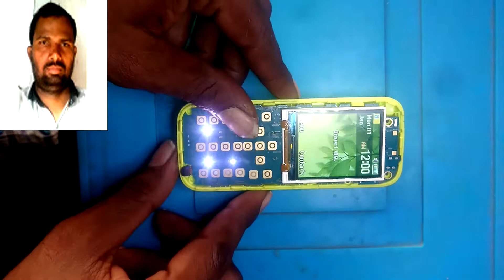samsung sm-b310e dead solution//cpu replace job don